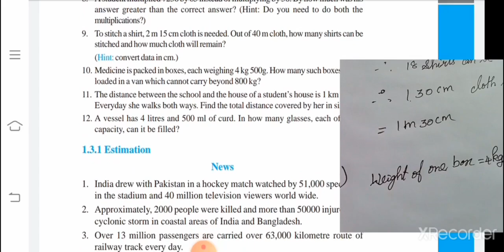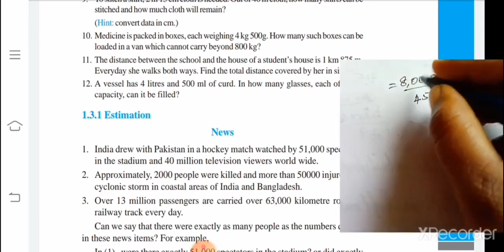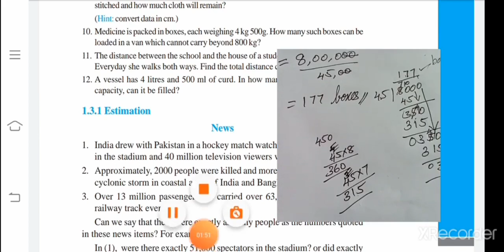VI-STD-MATHS - CHAPTER -1 - KNOWING THE NUMBERS EX- 1.2 WORD PROBLEM 7 TO 10 (PART- 2)